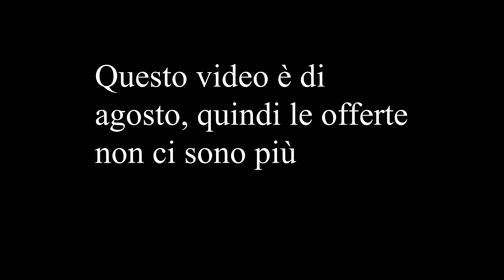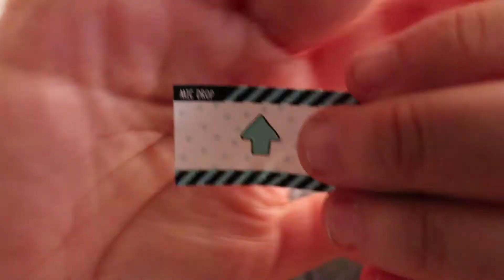LOL Boys prima serie #2